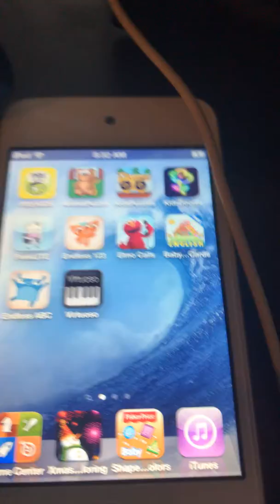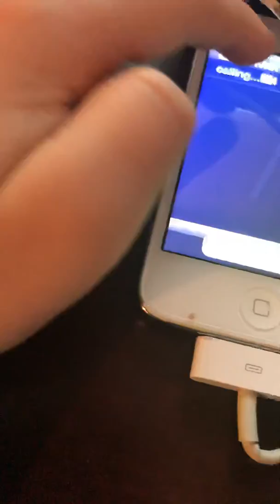Siri vs elmo